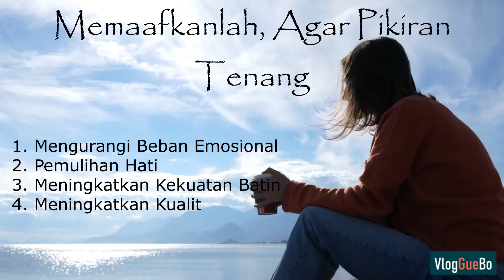Memaafkan Orang Lain, Agar Pikiran Tenang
Memaafkan Orang Lain, Agar Pikiran Tenang. Memaafkan orang yang menyakiti kita, adalah langkah yang bermanfaat untuk ketenangan pikiran. Meskipun memaafkan tidak selalu mudah, banyak manfaat positif yang dapat dipetik dari tindakan tersebut. Ini adalah pilihan pribadi yang memakan waktu, tetapi dapat membawa perubahan positif pada kehidupan kita.